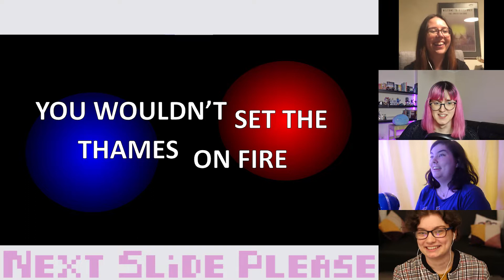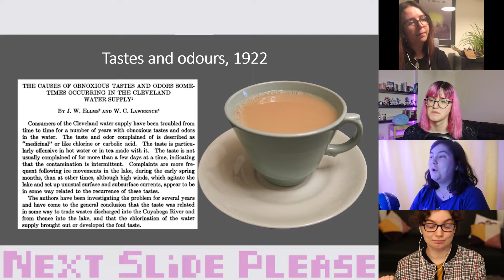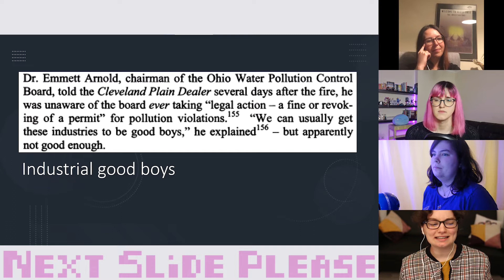Rivers on fire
Thanks to Ella Watts for joining us as we learn about the Cuyahoga river fire.

Sources:
Adler, J.H., 2002. Fables of the Cuyahoga: Reconstructing a history of environmental protection. Fordham Envtl. LJ, 14, p.89.
Ellms, J.W. and Lawrence, W.C., 1922. The Causes of Obnoxious Tastes and Odors Sometimes Occurring in the Cleveland Water Supply. Journal (American Water Works Association), 9(3), pp.463-473.
Stradling, D. and Stradling, R., 2008. Perceptions of the burning river: deindustrialization and Cleveland's Cuyahoga River. Environmental History, 13(3), pp.515-535.